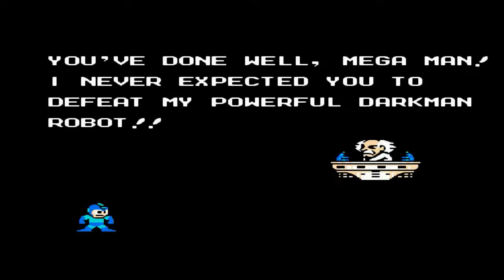Megaman 5 #03 - A Fortaleza de Protoman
No qual eu termino as fases do protoman nesse video!

Se gostou do video não esqueça de dar aquele Like,Comentar,